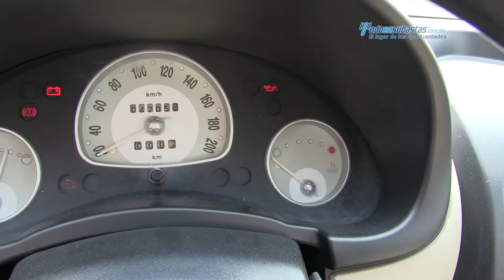Chevrolet / Chevy 2006